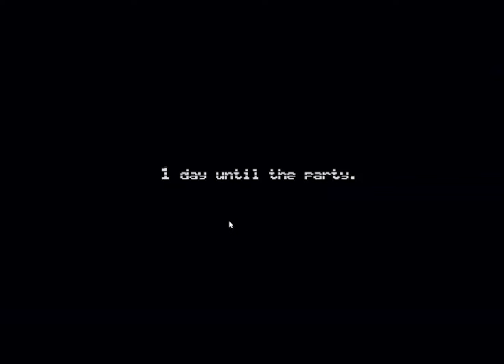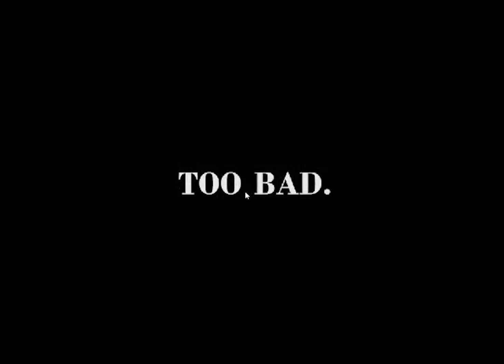WHAT THE HECK IS THAT THING!?! l Five Nights at Freddy's 4 Part 3-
Thank you for all of the support you guys have been giving me it means so much to me and makes my day so much better.

As you can see from the thumbnail, we meet a new friend. Probably my favorite design from this game. Will we survive, find out in this episode!

If yall are new to the channel, then welcome to the Mattattack Army!!!